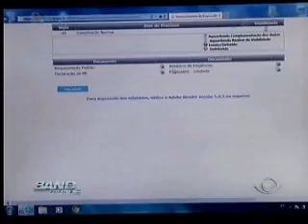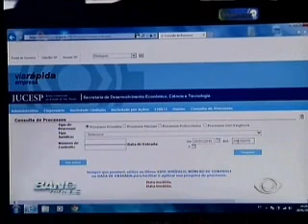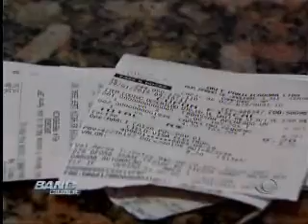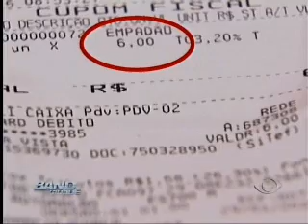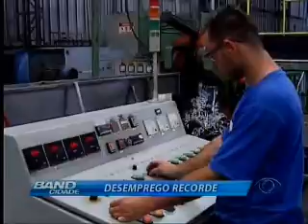Band Cidade Campinas 29 01 2015 (BLOCO 3)